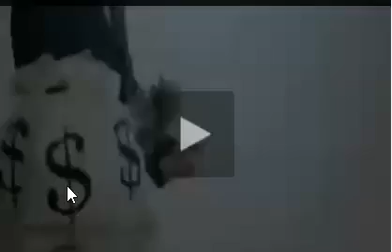The Solution To All Your Financial Worries.. FINANCIAL FREEDOM!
Looking For Financial Freedom?

Frustrated about how you are going to pay your bills?

Well in the next few minutes you are going to discover the solution to all your financial worries.

Are you ready to take action and start living the life you always dreamed about?

If you are serious about creating True Financial Freedom Click Here Now.

The decision is yours..

Unlock the door to Financial Freedom Today!

Team up for Financial Freedom and you will get:

Our step by step marketing system.

Full team support.

A complete business in a box.

Success Coach
Chery Schmidt

"Financial Freedom"
"The Solution To Your Financial Worries"
"Chery Schmidt"
No Monthly Fees Ever"